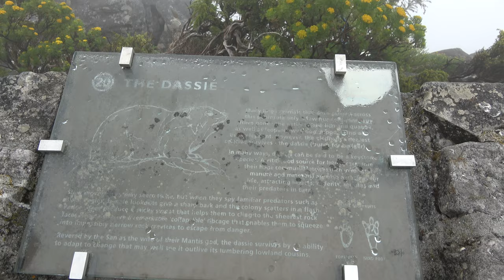Table Mountain Tour 1 of 5 in Cape Town - South Africa Nov 2019 Journey